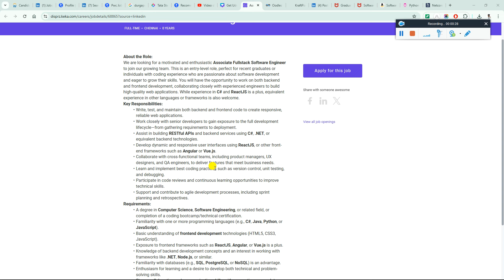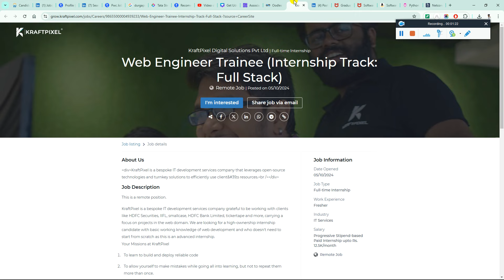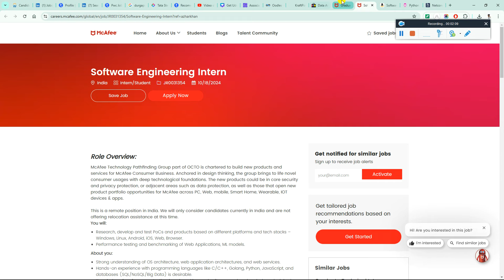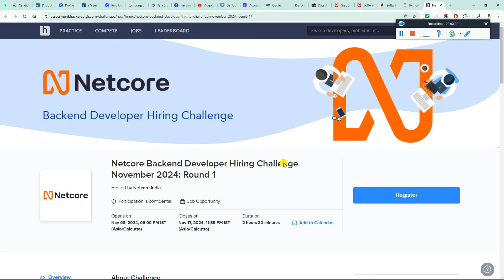Direct Test Hiring | OFF Campus Drive | 2026, 2025, 2024, 2023 Batch | Fresher Jobs | Latest Hirings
Hello Everyone in this video i am going to discuss Direct Test Hiring | OFF Campus Drive | 2026, 2025, 2024, 2023 Batch | Fresher Jobs | Latest Hirings latest freshers job hiring updates - please watch full video before applying if you have any doubts ask in comments section i will reply each and everyone comments within a min.

2023 Batch Job
freshers hiring
hiring 2023
freshers
2023 hiring
latest hiring
2023 batch hiring
bulk hiring
mega hiring
2023 batch hiring off
2024 jobs
2024 batch hiring
2024 IT Jobs
freshers hiring XX freshers
hiring 2023
freshers hiring 2021
2021 freshers hiring

accenture result
2023 batch jobs
2023 batch off campus drive
accenture new hiring 2024
accenture pada